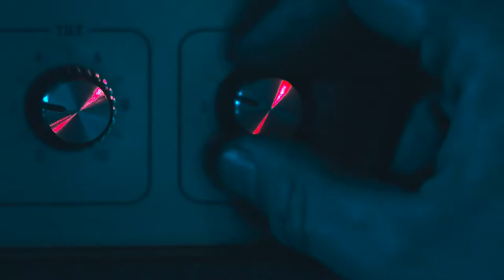KNA MOTORSCOOTER FINAL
Kings 'n Aces "Motor Scooter" filmed by Morii Media.  Song written by Tim Cason and Ted Morton.  Featuring Keith Moreland and Steve Adler.